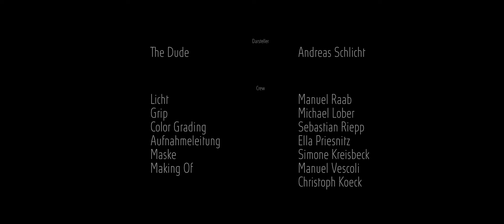MOOP MAMA - Alte Männer (official Video)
► MOOP MAMA × ÄLICE - WIEDER LAUT TOUR 2024

Do. 14. Nov. Linz (A)          Posthof
Fr. 15. Nov. Wien (A)          Simm City
Sa. 16. Nov. Luzern (CH)  Schüür
So. 17. Nov. Bern CH)  Bierhübeli
Di. 19. Nov. Erlangen  E - Werk
Mi. 20. Nov. Heidelberg  Karlstorbahnhof
Do. 21. Nov. Stuttgart  Wizemann
Fr. 22. Nov. Ulm           Roxy
Sa. 23. Nov. München  Muffathalle
Do. 05. Dez. Osnabrück  Rosenhof
Fr. 06. Dez. Dortmund  FZW
Sa. 07. Dez. Köln   Die Kantine
So. 08. Dez. Hamburg  Docks
Di. 10. Dez. Wiesbaden  Schlachthof
Mi. 11. Dez. Leipzig   Täubchenthal
Do. 12. Dez. Dresden   Tante Ju
Fr. 13. Dez. Oldenburg  Kulturetage
Sa. 14. Dez. Berlin   Huxleys

Licht
Manuel Raab

Grip
Michael Lober

Aufnahmeleitung
Ella Priesnitz

Making of
Manuel Vescoli
Christoph Koeck

Gefördert von der Beauftragten der Bundesregierung für Kultur und Medien („BKM“, und der Initiative Musik

Choreocraft Media